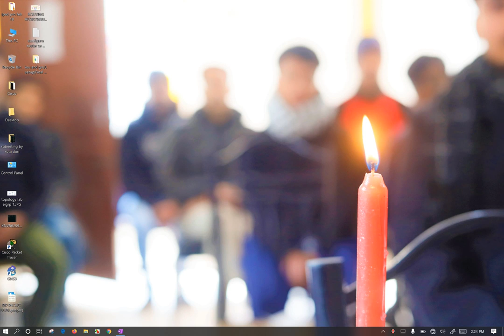282 Circle Out Theorems SEE class 10 Theorems explained in NEPALI Part 3